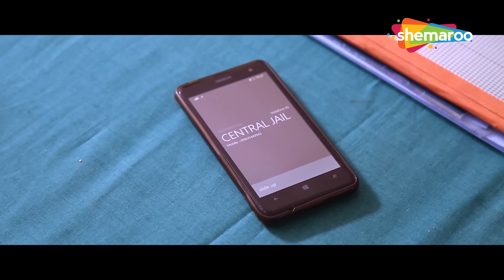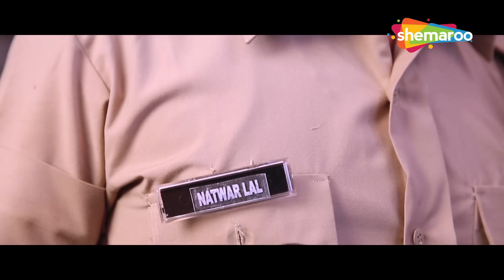ફિરોઝ ઈરાની એ લેડી પોલીસ પર કર્યો અત્યાચાર | The Lady Dabang | Jeet Upendra,Hemangini Kach | Part 3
જોવો ગુજરાતી એકશન મૂવી ધ લેડી દબંગ ફક્ત  @GujaratiMIP   પર

A gujarati action thriller directed by Vasant Narkar and stars Feroz Irani and Hemangini Kach

Movie : The Lady Dabang
Cast : Altaf,Firoz Irani,Hemangini Kach,Rakesh Poojara
Release : 2015
Directed By : Vasant Narkar